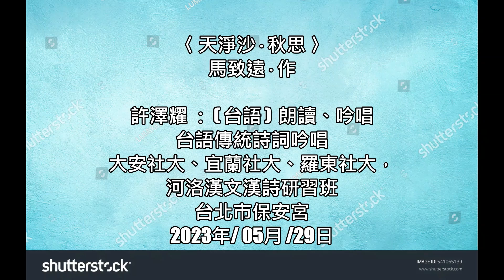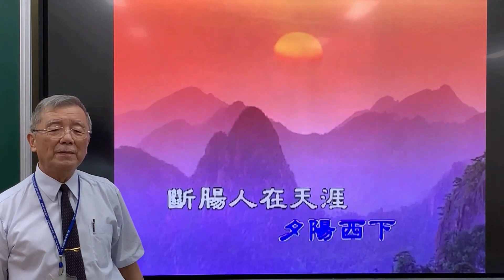〈天淨沙‧秋思〉馬致遠‧作 --- 許澤耀 (台語) 朗讀、吟唱 台語傳統詩詞吟唱 大安社大、宜蘭社大、羅東社大， 河洛漢文漢詩研習班 台北市保安宮 2023年/ 05月 /29日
重現好聽又閣好唱ê元曲
仿乾隆十一年編成《九宮大成譜》
賴橋本教授翻譯簡譜
Karaoke王文宏製作

〈天淨沙‧秋思〉馬致遠‧作
枯藤老樹昏鴉，小橋流水人家，古道西風瘦馬。
夕陽西下、斷腸人在天涯。